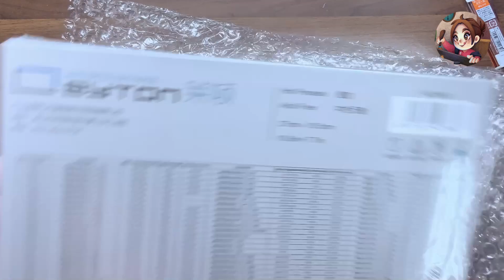SKETCHING in 10s ??? | Drawing BIRD ANGLE with watercolor | SF Art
I hope everyone will love and support me.

Moreover, leave a COMMENT so I can further improve my product and videos, please.

Happy 300gsm Cold Pressed
Style: Semi Cartoon
Holic Snow mop brush
Mijelo Gold
Holbein Watercolor

°•ABOUT•°
• Artist:  BLACKPINK
• Album: THE ALBUM
•  Released Date: Oct. 02, 2020